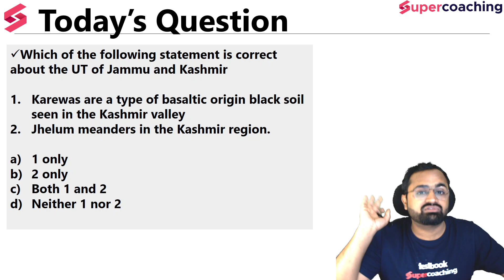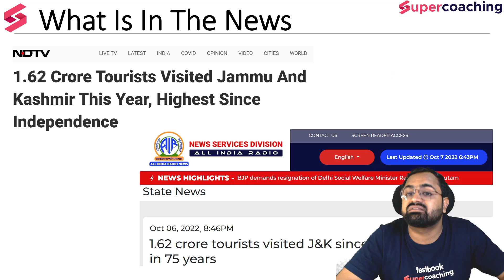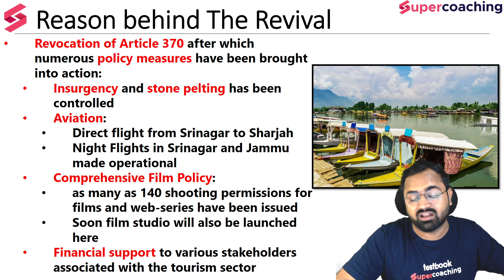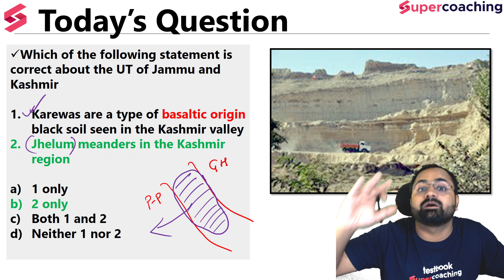1.62 Crore Tourists Visited Jammu & Kashmir This Year, Highest Since Independence | Kinjal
1.62 Crore Tourists Visited Jammu & Kashmir This Year, Highest Since Independence | Kinjal | Article 370 revocation

1. 30+ Courses by Super Teachers
2. 1000+ live classes by Experts
3. Dedicated doubt clearing sessions.
4. Take the advantage of real-time interaction with India’s best teachers
5. 500+ study notes for all subjects, NCERT notes included
6. 550+ Full Mock Tests for Prelims and Mains

The single subscription covers all the essential aspects of preparations such as:
1. Prelims & Mains GS and Optional subjects
2. Daily Live Classes including Current Affairs, Doubts, etc.
3. Mains Answer Writing Live Discussion Classes
4. Complete Question Bank for Practice
5. Previous Year Papers